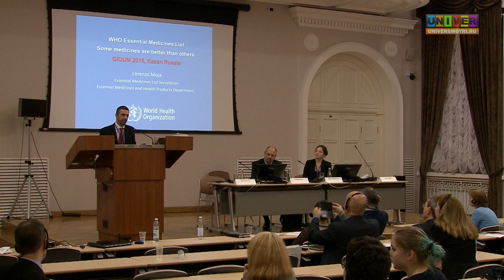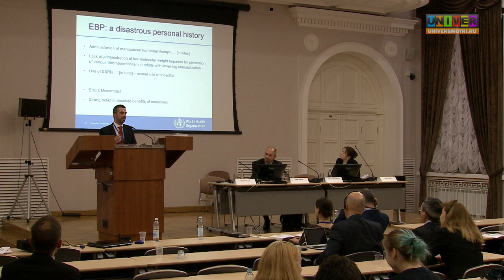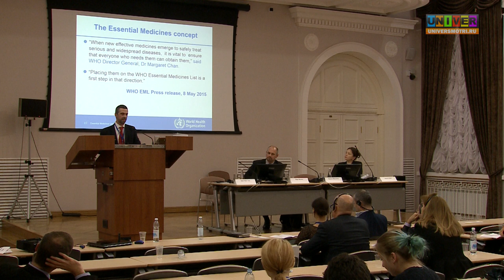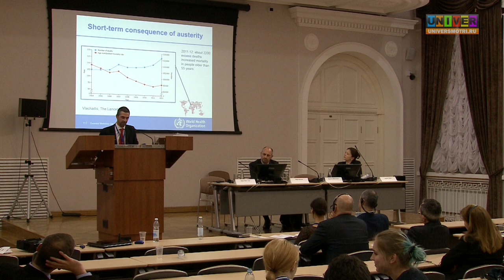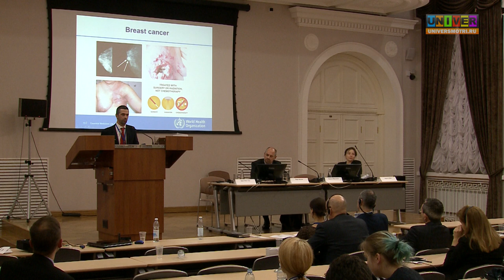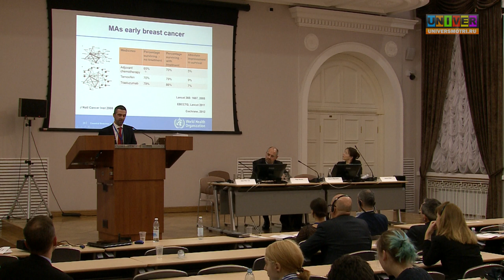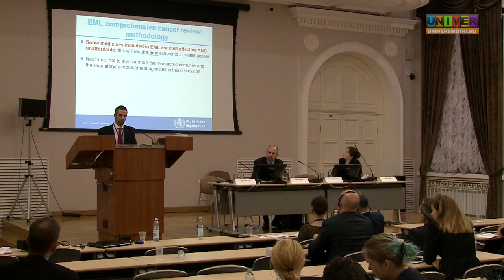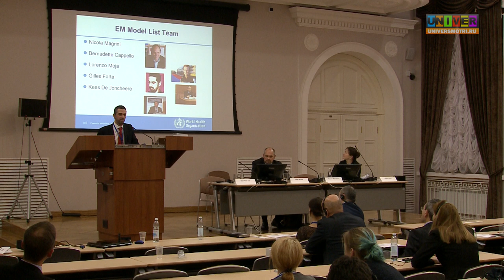Cochrane QIQUM 2015. Доклад Лорензо Мойя, Штаб-квартира ВОЗ (Женева, Швейцария)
Международная конференция "Доказательная медицина: достижения и барьеры" (QiQUM 2015). Доказательства кокрейн для принятия информированных решений в здравоохранении: достижения и препятствия. «Список Основных Лекарств ВОЗ: некоторые лекарства лучше других». Доклад Лорензо Мойя, Штаб-квартира ВОЗ (Женева, Швейцария)